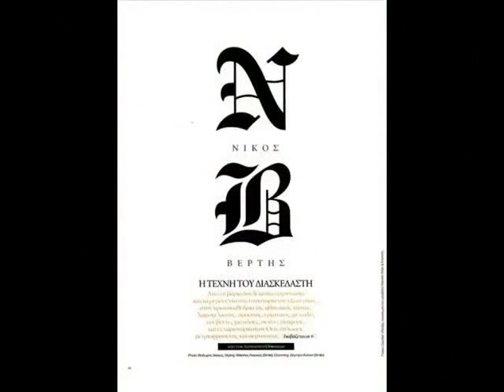*БГ ПРЕВОД* Nikos Vertis - Vradiase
ράδια χωρίς φεγγάρι
Χωρίς αστέρια στον ουρανό
Μ' ένα ριχτό σακάκι
Μέσα στ' αγιάζι να τριγυρνώ
Βράδια με συντροφιά μου
Βαριά τσιγάρα και μοναξιά
Κι ό,τι θυμίζει εσένα
Μ' ακολουθάει σαν τη σκιά

Βράδιασε κι άδειασε γύρω μου ο κόσμος
Πάλι μόνος θα ξημερωθώ
Βράδιασε κι άνοιξε ο ίδιος δρόμος
Σ' ένα μπαρ κι απόψε θα χαθώ

Θέλω να σε ξεχάσω
Όμως τον άσσο εσύ κρατάς
Κι εσύ μες στο μυαλό μου
Να λες ακόμα πως μ' αγαπάς